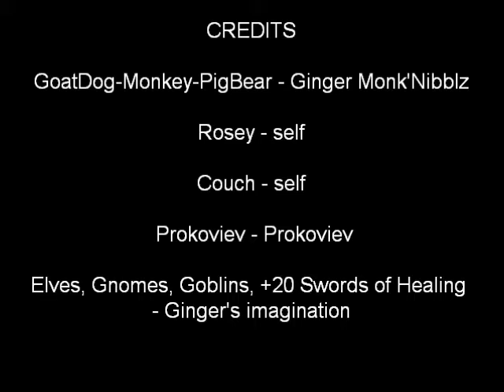Prokoviev + AnCiEnt MAgiCaL MOnKeY = The C...MOnSteRs